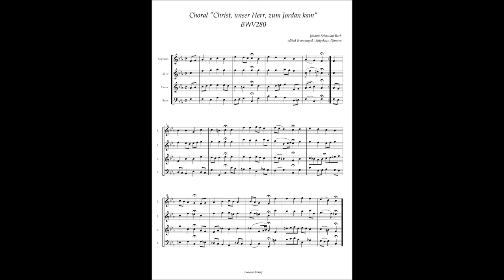J.S.Bach, Choral "Christ, unser Herr, zum Jordan kam" BWV280